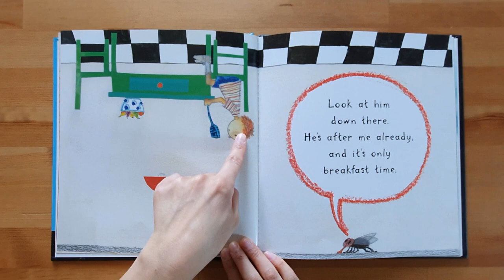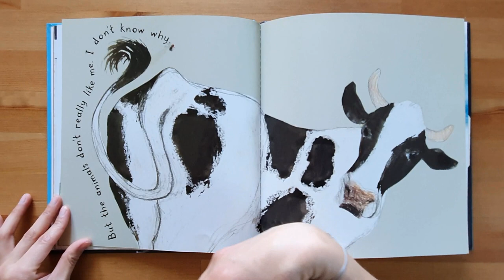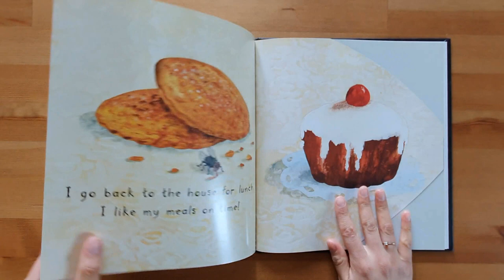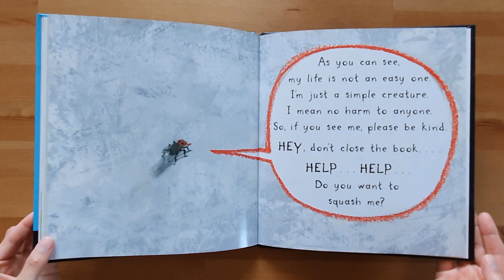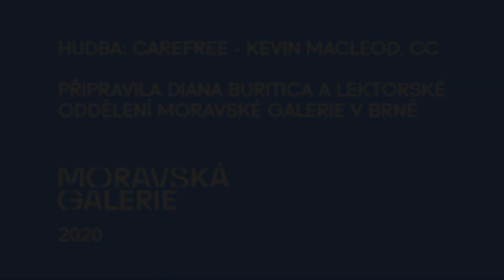A proč? Book Club // The Fly by Petr Horáček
The housefly in this story doesn’t understand why people won’t share their food with him or play with him... and why do they keep trying to give him a swat? He’s not doing any harm!

An interactive book with beautiful ilustrations and a little touch of humour that will make us see things from another point of view.

Reading: Diana Buritica